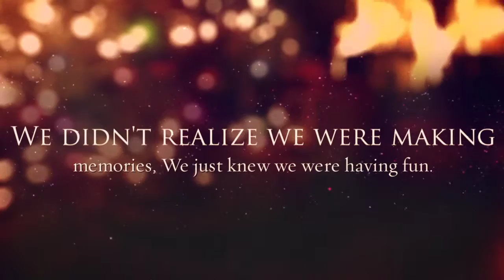Realtor Dani Haas - Christmas Traditions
Minnesota Lands and Homes Real Estate Christmas Tradition of Dani Haas! Getting the Christmas Tree!